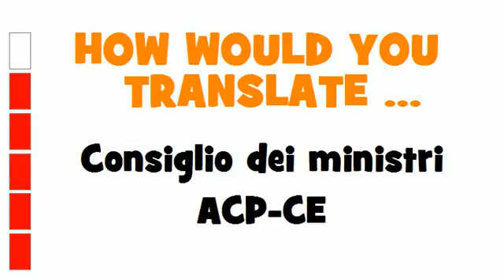ITALIAN TRANSLATION QUIZ = Consiglio dei ministri ACP-CE